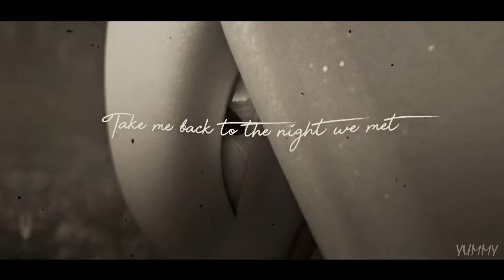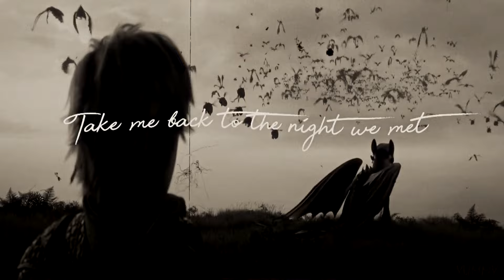HTTYD • The Night We Met •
I'll miss u forever.

▹I•N•F•O◃

▹Program:After Effects CC & Sony Vegas Pro 17
▹Time:idk
▹Frames:How To Train Your Dragon 3

▹COPYRIGHT◃